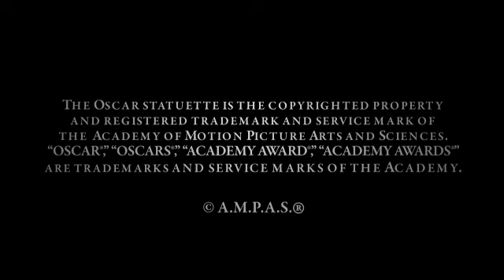Making "The Last Picture Show"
Luke Wilson, Timothy Bottoms, Peter Bogdanovich and Cybill Shepherd discuss the making of "The Last Picture Show" at the Academy's 40th anniversary screening on November 17, 2011.